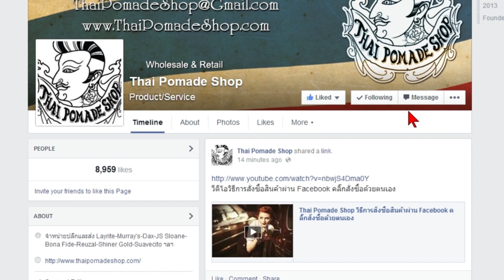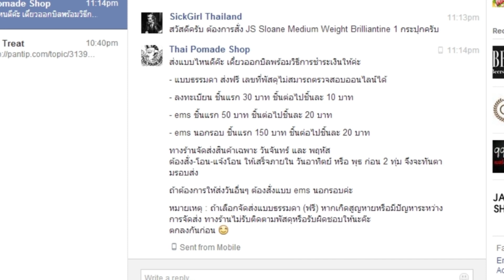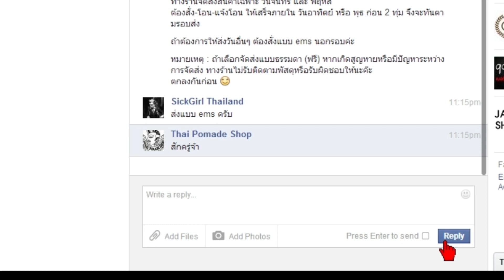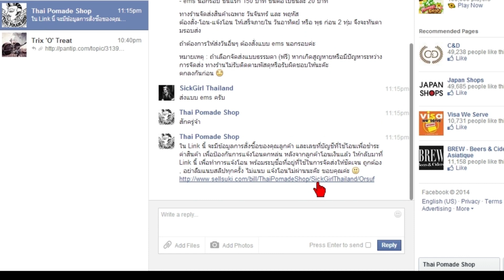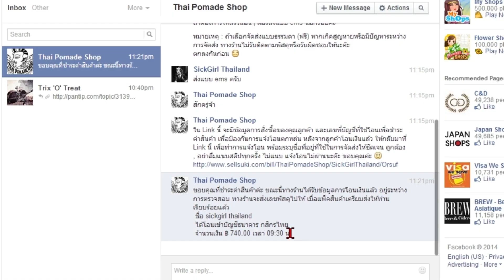วิธีการสั่งซื้อสินค้าผ่าน โดยการแจ้งชื่อสินค้าผ่าน inbox Facebook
ThaiPomadeShop.com